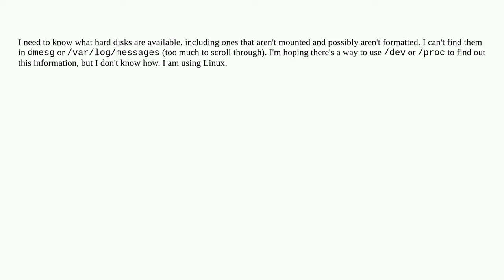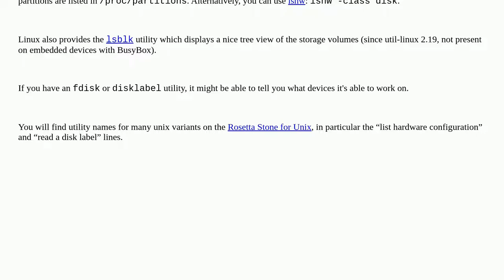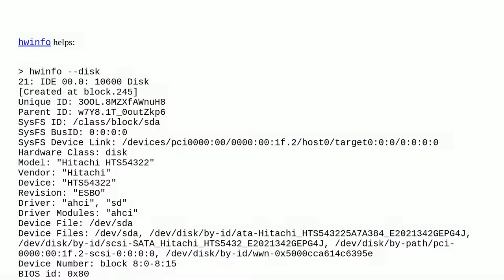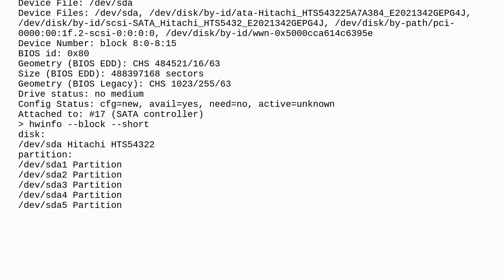How do I find out what hard disks are in the system?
A special thanks goes out to the community

  linux devices hardware hard-disk